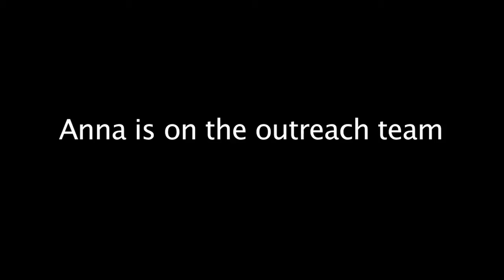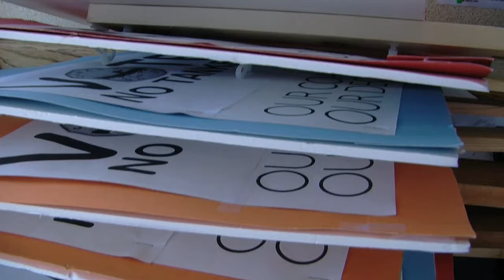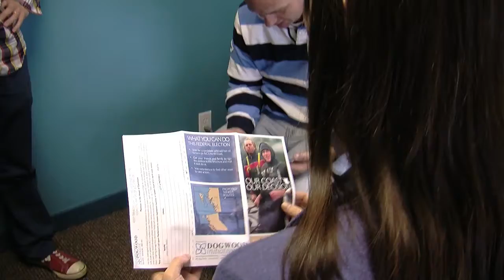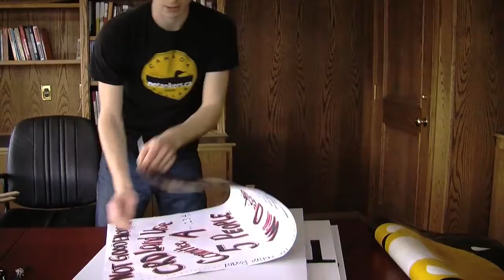Week 2: Pressing GO on the election campaign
After a busy first week, Dogwood is organized and ready to make oil tankers a key issue in the 2011 federal election. Check out the second episode in this series of short documentaries.